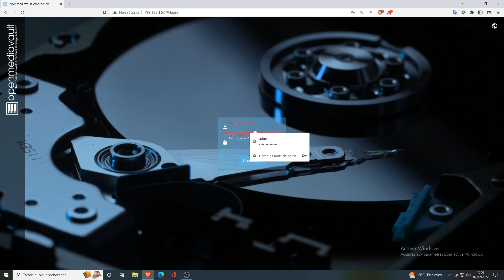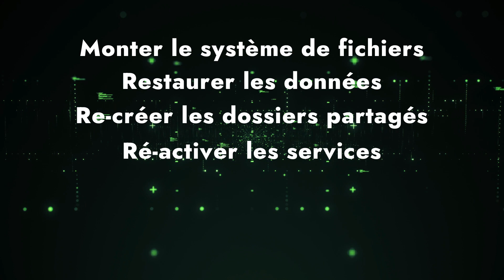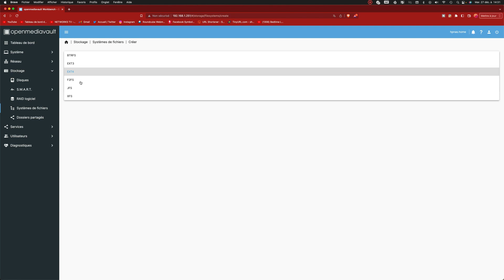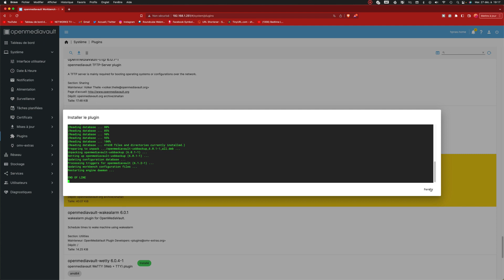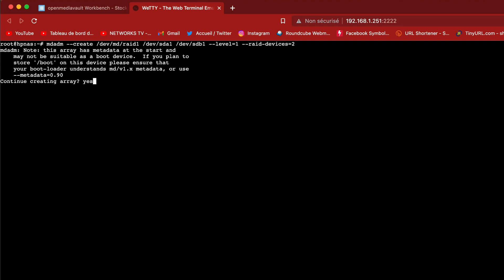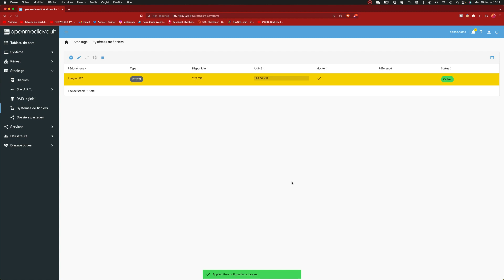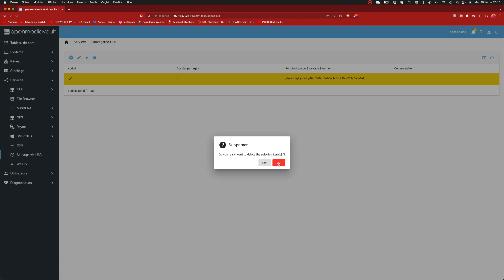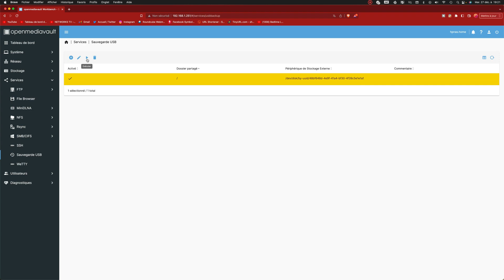💽 CREER SON PROPRE SERVEUR NAS AVEC UN PC - Partie 4: Création RAID logiciel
🤓 TUTORIEL: 💽 CREER SON PROPRE SERVEUR NAS AVEC UN PC - Partie 4: Création RAID logiciel
Dans cette série de tutos, nous allons monter et installer notre propre serveur NAS avec un PC en s'appuyant sur la distribution gratuite OPENMEDIAVAULT. Une bonne idée pour recycler un vieil ordinateur en lui ajoutant des disques pour les données. Ou bien, partir sur une configuration d'occasion ou neuve et monter votre serveur de fichiers selon vos envies.
Dans cette partie 4, on va créer un RAID logiciel de type mirroring RAID1 afin de sécuriser les données du serveur NAS. Plus orienté sur la pure sauvegarde de données, le RAID 1 utilise la technique du mirroring (miroir) pour vous préserver de toute perte de fichiers. Deux disques durs seuls suffisent à la composition d’une grappe de RAID 1.
⚠ Il est important de bien SAUVEGARDER vos données avant la création du RAID logiciel. Sauvegardez vos données et vérifiez que vos données sauvegardées soient bien lisibles.

❎ INFORMATIONS ❎
Il semblerait qu' une mise à jour d' Openmediavault provoquerait un bug au niveau de Portainer / Docker.
Si cela vous arrive, il faut se connecter en SSH puis exécuter la commande:
"apt install apparmor apparmor-utils auditd"
puis réinstaller Portainer

📖. CHAPITRES
0:00 Intro
1:29 Etapes
2:53 Ajout second disque
4:01 Sauvegarde des données
10:28 Désactivation des services
11:52 Suppression des partages
12:50 Création RAID logiciel
15:08 Restauration des données
17:23 Réactivation des services
19:34 Attribution des droits
20:40 Conclusion